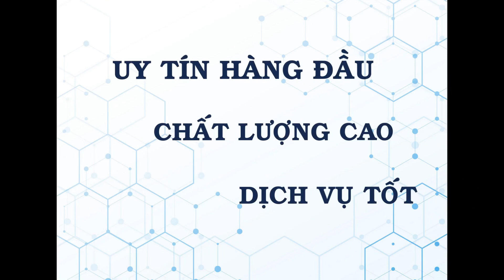Holztek. MÁY CNC TRUNG TÂM RPUTER NESTING CẮT KHOAN VÁN CÔNG NGHIỆP LÀM TỦ ÁO TỦ BẾP CÔNG NGHỆ 4.0